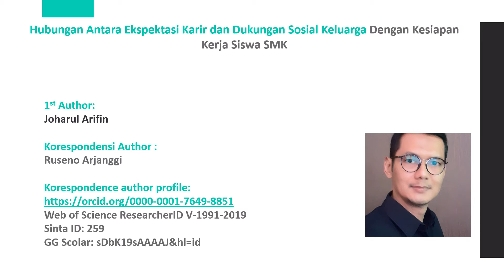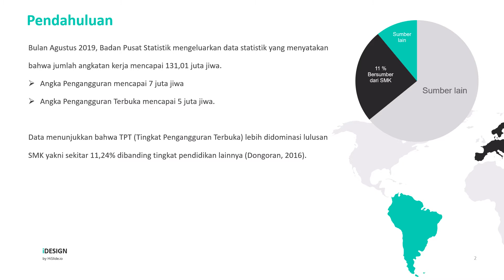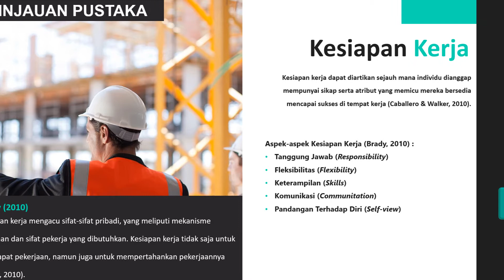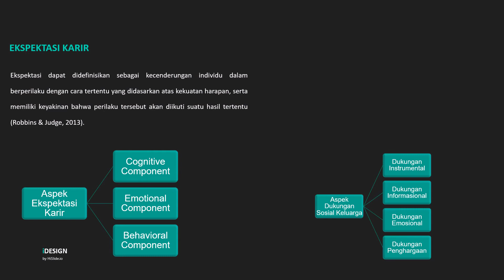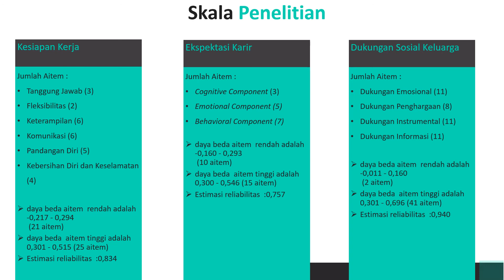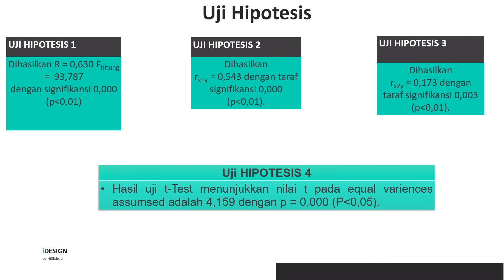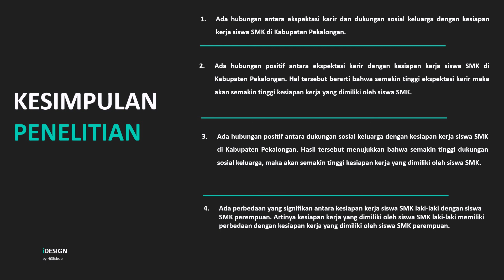CAREER EXPECTATION AND FAMILY SOCIAL SUPPORT AS PREDICTOR OF WORK READINESS OF VOCATIONAL STUDENTS